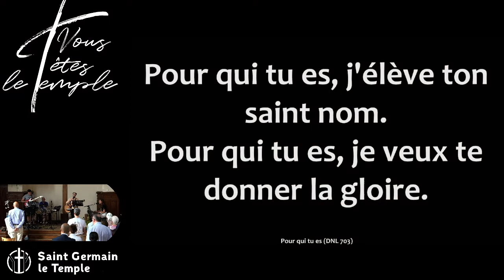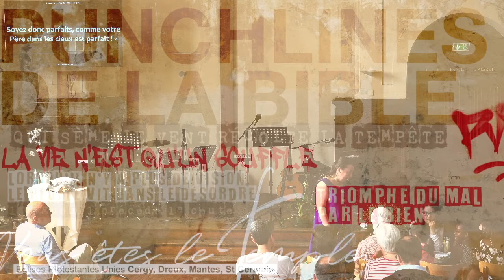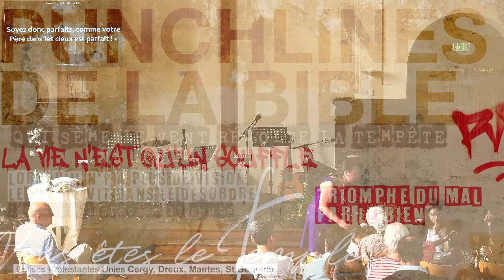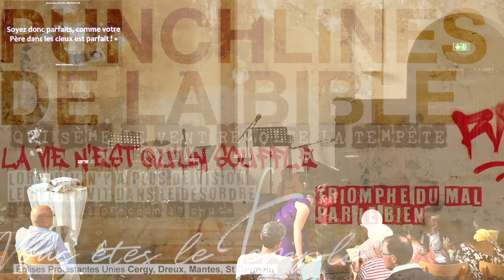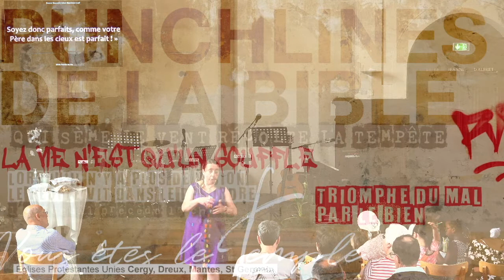Aurélie Lebel Hoppeler - Soyez donc parfaits...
Matthieu 5:21-48

Vous avez appris qu'il a été dit à nos ancêtres : « Tu ne commettras pas de meurtre. Si quelqu'un a commis un meurtre, il en répondra devant le tribunal. »

Eh bien, moi, je vous dis : Celui qui se met en colère contre son frère sera traduit en justice. Celui qui lui dit « imbécile » passera devant le tribunal, et celui qui le traite de fou est bon pour le feu de l'enfer.

Si donc, au moment de présenter ton offrande devant l'autel, tu te souviens que ton frère a quelque chose contre toi, laisse là ton offrande devant l'autel, et va d'abord te réconcilier avec ton frère ; puis tu reviendras présenter ton offrande.

Si quelqu'un porte des accusations contre toi, dépêche-toi de t'entendre avec ton adversaire pendant que tu es encore en chemin avec lui. Sinon, ton adversaire remettra l'affaire entre les mains du juge, qui fera appel aux huissiers de justice, et tu seras mis en prison. Et là, vraiment, je te l'assure : tu n'en sortiras pas avant d'avoir remboursé jusqu'au dernier centime.

Vous avez appris qu'il a été dit : « Tu ne commettras pas d'adultère. » Eh bien, moi je vous dis : Si quelqu'un jette sur une femme un regard chargé de désir, il a déjà commis adultère avec elle dans son coeur. Par conséquent, si ton oeil droit te fait tomber dans le péché, arrache-le et jette-le au loin, car il vaut mieux pour toi perdre un de tes organes que de voir ton corps entier précipité en enfer.

Si ta main droite te fait tomber dans le péché, coupe-la et jette-la au loin. Il vaut mieux pour toi perdre un de tes membres que de voir tout ton corps jeté en enfer.

Il a aussi été dit : « Si quelqu'un divorce d'avec sa femme, il doit le lui signifier par une déclaration écrite. » Eh bien, moi, je vous dis : Celui qui divorce d'avec sa femme sauf en cas d'immoralité sexuelle l'expose à devenir adultère, et celui qui épouse une femme divorcée commet lui-même un adultère.

Vous avez encore appris qu'il a été dit à nos ancêtres : « Tu ne rompras pas ton serment ; ce que tu as promis avec serment devant le Seigneur, tu l'accompliras. » Eh bien, moi je vous dis de ne pas faire de serment du tout. Ne dites pas : « Je le jure par le ciel », car le ciel, c'est le trône de Dieu. Ou : « J'en prends la terre à témoin », car elle est l'escabeau où Dieu pose ses pieds. Ou : « Je le jure par Jérusalem », car elle est la ville de Dieu, le grand Roi. Ne dites pas davantage : « Je le jure sur ma tête », car tu ne peux pas rendre un seul de tes cheveux blanc ou noir.

Dites simplement « oui » si c'est oui, « non » si c'est non. Tous les serments qu'on y ajoute viennent du diable.

Vous avez appris qu'il a été dit : « oeil pour oeil, dent pour dent. » Eh bien, moi je vous dis : Ne résistez pas à celui qui vous veut du mal ; au contraire, si quelqu'un te gifle sur la joue droite, tends-lui aussi l'autre.

Si quelqu'un veut te faire un procès pour avoir ta chemise, ne l'empêche pas de prendre aussi ton vêtement. Et si quelqu'un te réquisitionne pour porter un fardeau sur un kilomètre, porte-le sur deux kilomètres avec lui. Donne à celui qui te demande, ne tourne pas le dos à celui qui veut t'emprunter.

Vous avez appris qu'il a été dit : « Tu aimeras ton prochain et tu haïras ton ennemi. » Eh bien, moi je vous dis : Aimez vos ennemis et priez pour ceux qui vous persécutent. Ainsi vous vous comporterez vraiment comme des enfants de votre Père céleste, car lui, il fait luire son soleil sur les méchants aussi bien que sur les bons, et il accorde sa pluie à ceux qui sont justes comme aux injustes.

Si vous aimez seulement ceux qui vous aiment, allez-vous prétendre à une récompense pour cela ? Les collecteurs d'impôts eux-mêmes n'en font-ils pas autant ? Si vous ne saluez que vos frères, que faites-vous d'extraordinaire ? Les païens n'agissent-ils pas de même ?

*Votre Père céleste est parfait. Soyez donc parfaits comme lui.*